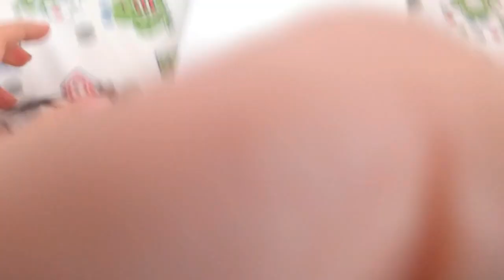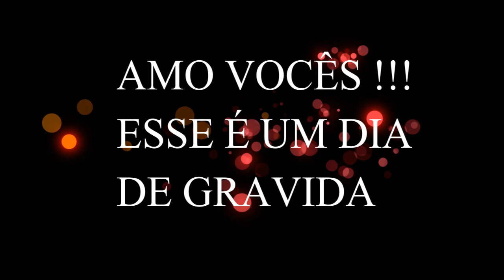DIA A DIA DE UMA GRAVIDA ! ENGORDEI 2 KG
Oii amores. Hoje trago pra vocês um vlog real do dia a dia de uma gravida , com todos os perrengues que passamos ! Espero que gostem ...